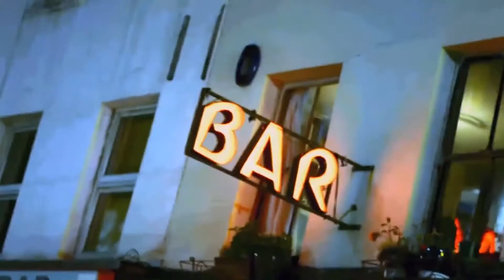SwitchSummer 7UP Music Video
Music Video 7UP By SwitchSummer. Add him on Soundcloud! Apologies for poor quality